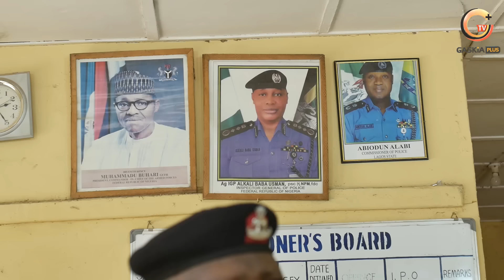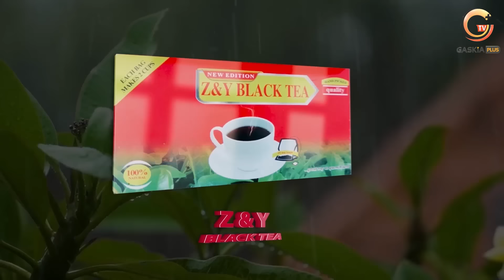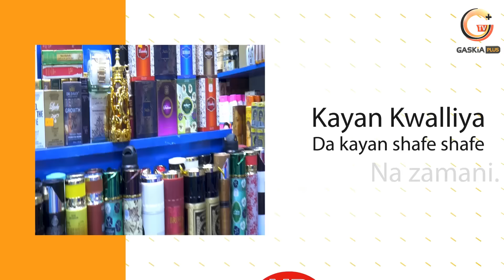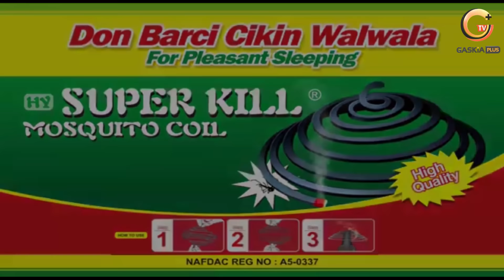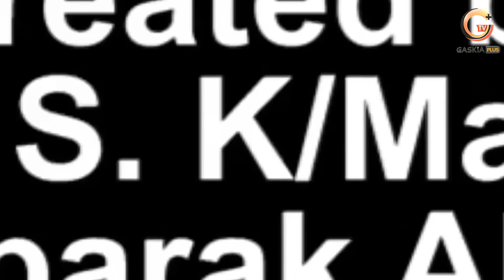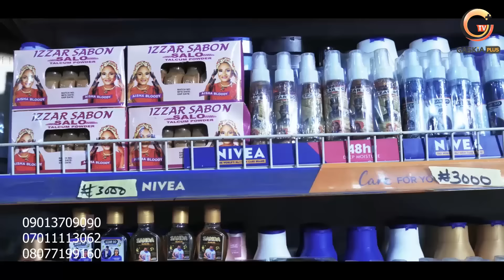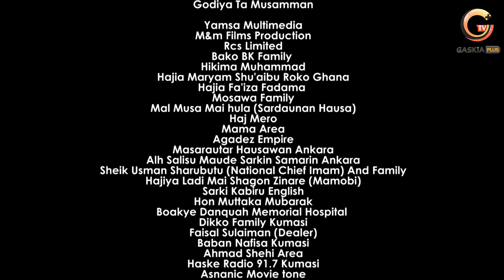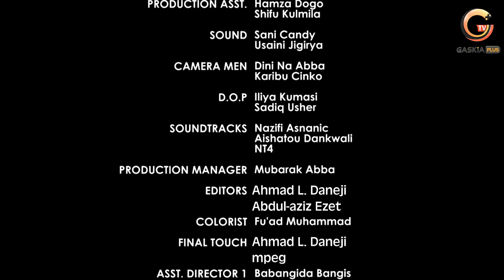FATAKE Season 2 Episode 2, The Original With English Subtitle.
A Series that covers the traditional setting of African people espicially the hausa tribe in diaspora, @ukentertainmentkano @real_BAKORITV    @SairaMovies @MuryarHausatv    @ALRAHUZFILMSPRODUCTIONLIMITED

00:00 Introduction
16:20 Hajia
30:00 heart break
41:09 Aboki
50:00 ghana
54:00 conclusion